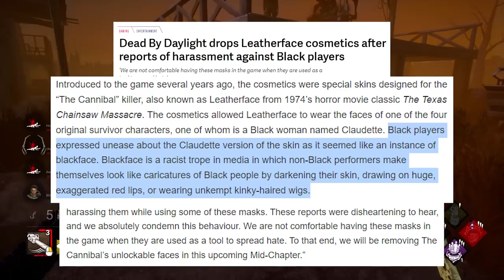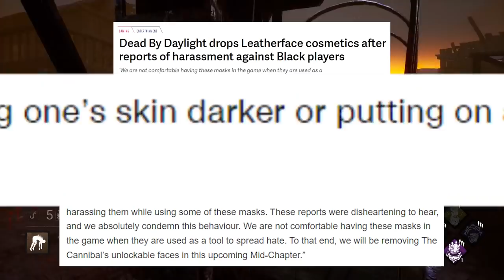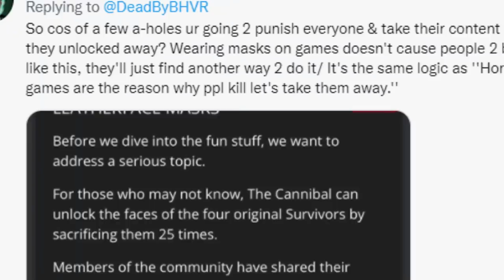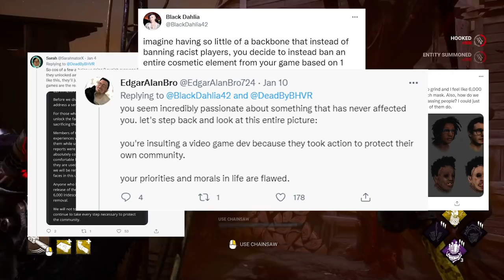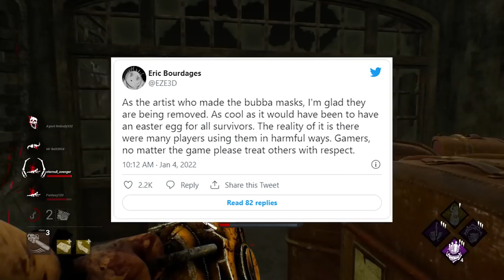The Blackface Leatherface Controversy Explained - Dead by Daylight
This video overviews the twitter drama about the blackface Leatherface cosmetics in DBD. Behaviour is removing all of the leatherface-survivor mask cosmetics from Dead by Daylight.